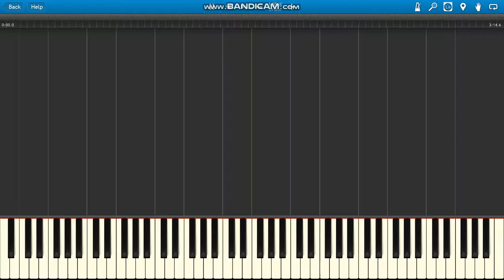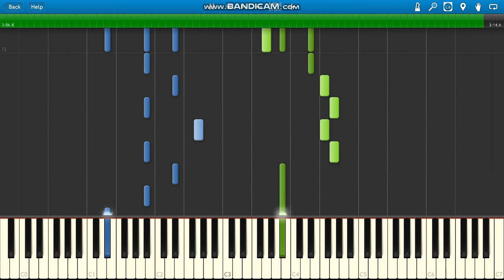Enya Only Time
Enya Only Time piano instrumental.
Sweet November (2001) soundtrack.